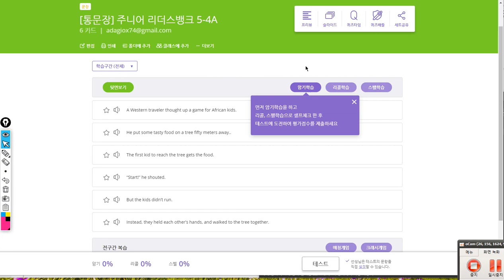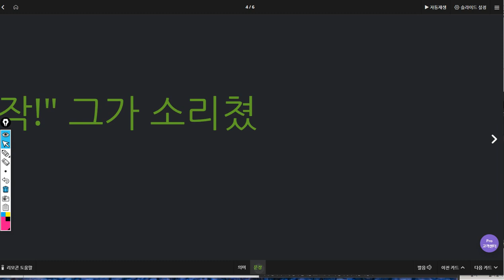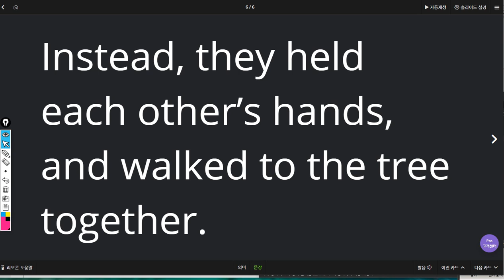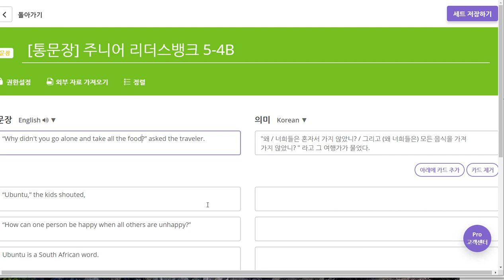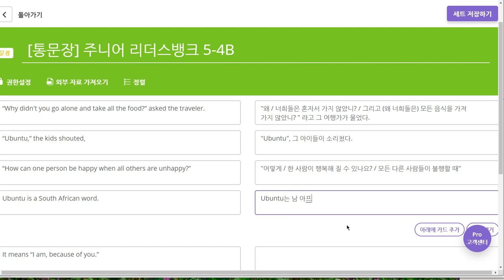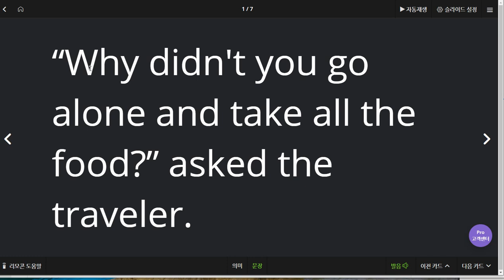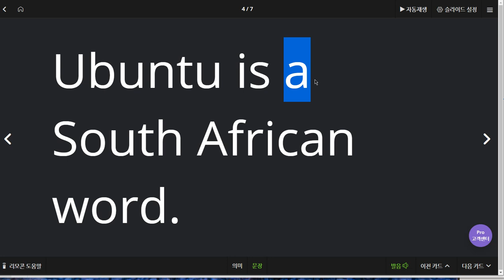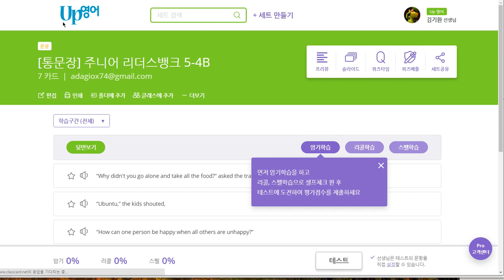초6 2019 08 09